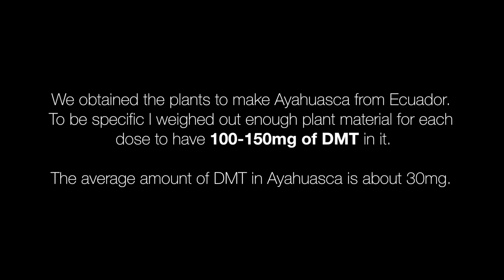Ayahuasca Trip Report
My terrifying first Ayahuasca experience.